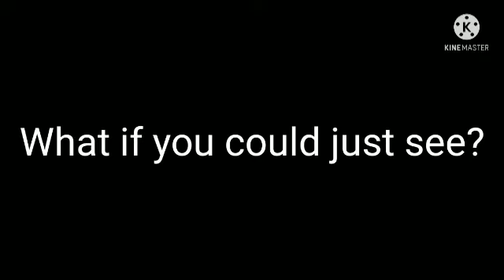why would you want to be me...||Mha||Sad Deku AU||GC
☆Characters used☆:
Izuku midoriya
Ochaco Uraraka

~Apps Used~:
Gacha club
Kinemaster
IbispaintX pro

♡Ships♡:
No ships

○episode○:
1/1